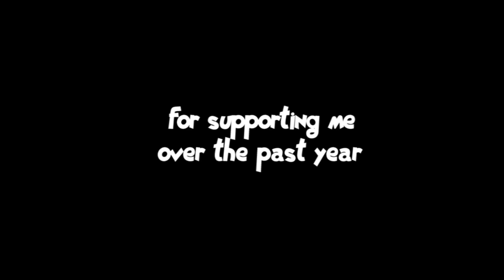CHANNEL UPDATE No.1: I AM BACK NOW LADS!!!!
SORRY FOR THE NO UPLOADS! This is my sort of apology/update video for you guys, I promise PROMISE that I will do my best to make it up for you guys ❤︎